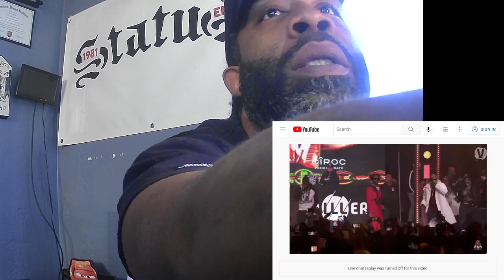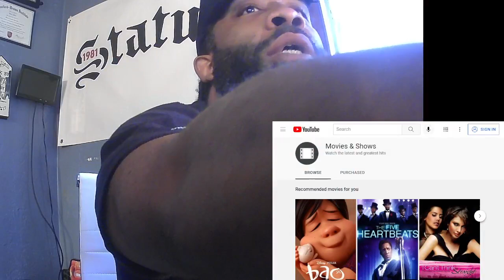STATUS HOUR FIRST WATCH